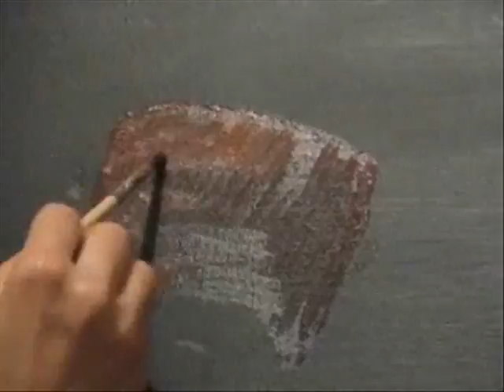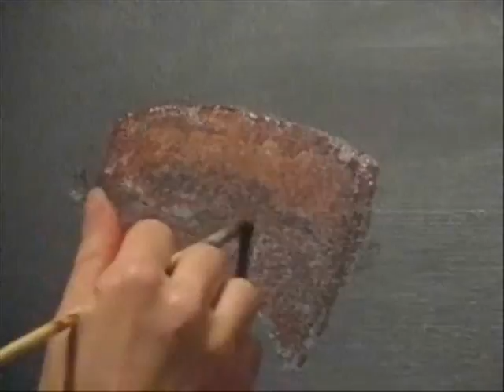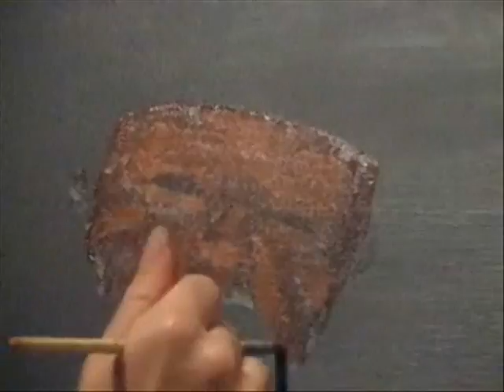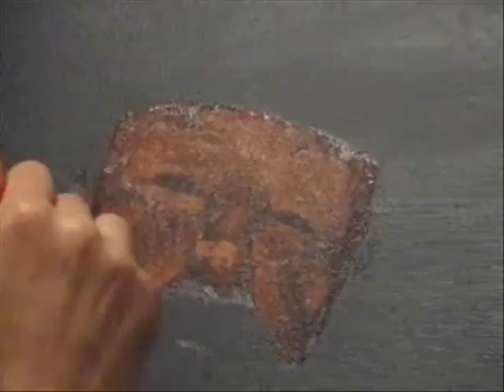Jonathan Williams Painting Sessions Episode 10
Episode 10 of "Painting Sessions"  ("Portrait of Rich Shelby #2")